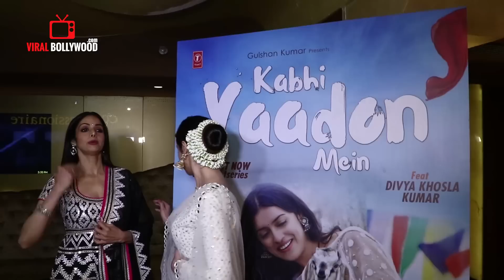Gorgeous Sridevi With Divya Khosla Kumar At Kabhi Yaadon Mein Song Launch | T-series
Watch Gorgeous Sridevi With  Divya Khosla Kumar At Kabhi Yaadon Mein Song Launch | T-series